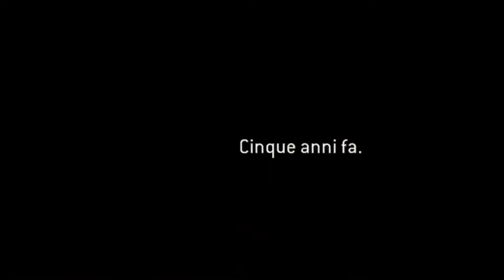FOR HONOR - IL Film - Game Movie ITA All Cutscenes Full HD 1080P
Tutte le Cutscenes di FOR HONOR

For Honor è un Action Game di combattimenti all'arma bianca prodotto da Ubisoft per Microsoft Windows, PlayStation 4 e Xbox One.
Il gioco sfrutta una visuale in terza persona tridimensionale ed è ambientato in un mondo medievale fittizio e permette di vestire i panni di eroi ispirati a guerrieri storici come samurai, vichinghi, cavalieri ed i neoaggiunti Wu Lin.
Annunciato all'E3 2015, il gioco è stato sviluppato principalmente da Ubisoft Montreal, mentre Ubisoft Blue Byte si è occupata dell'edizione per PC ed è stato distribuito a livello internazionale dal 14 febbraio 2017.
For Honor è stato accolto positivamente, nonostante alcune critiche indirizzate principalmente al matchmaking multiplayer.
Il 16 ottobre 2018 è anche uscita una nuova espansione, For Honor: Marching Fire. L'espansione include una nuova fazione, i Wu Lin, una nuova modalità PvP, la modalità PvE Infinito e significativi miglioramenti grafici.